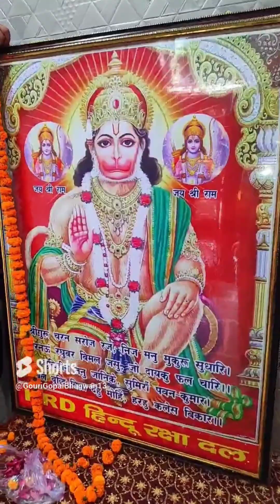Hanuman Ji Ka Janmotsav || Bhandara || Hanuman Chalisa Aarti || Hanuman Ji Ka Pujan, Bhog#viralvideo